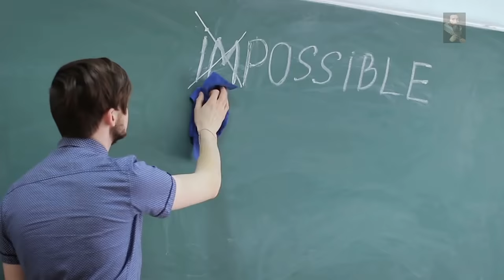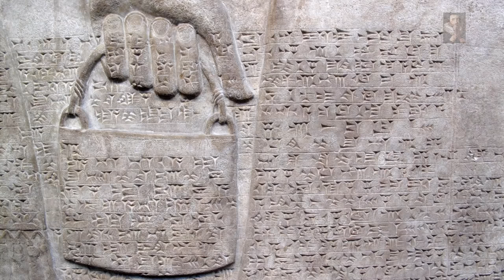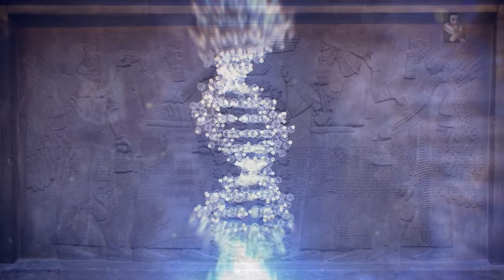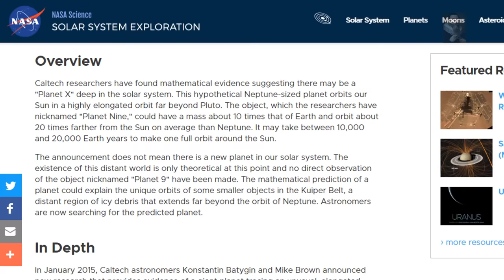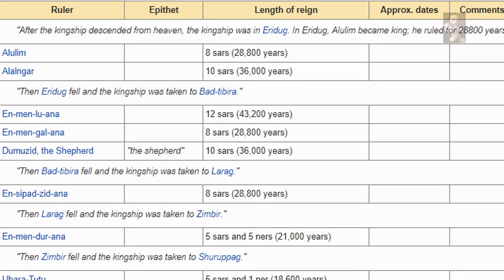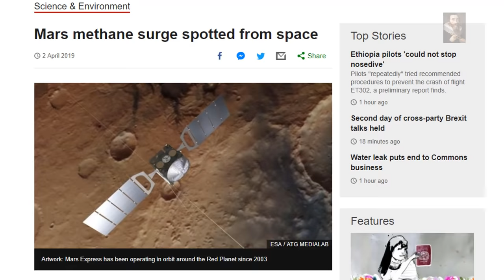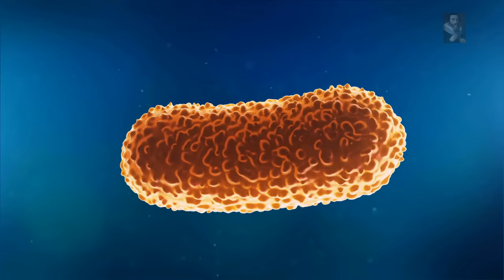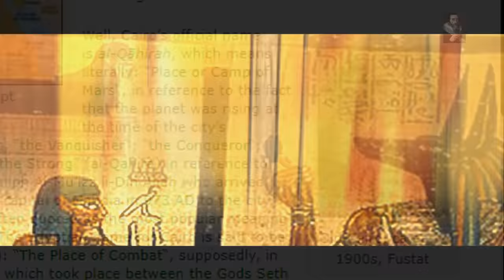Noah's Ark: Why do we look to the Stars for answers?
It isn't impossible for scenarios to exist that are currently beyond the capabilities of our thinking, who are we, why are we on Earth and is it possible we came from somewhere else? The Home of the Gods perhaps?

תיבת נח‎